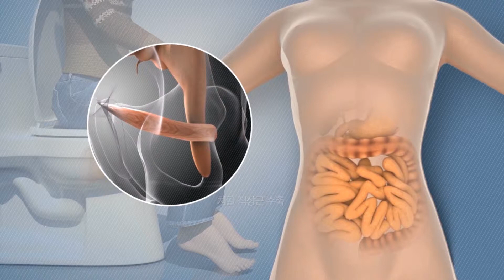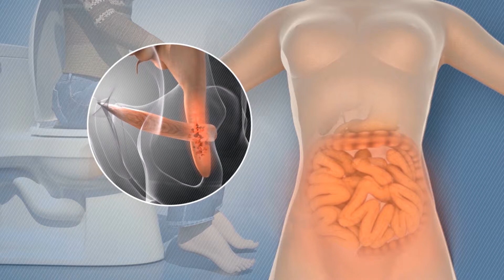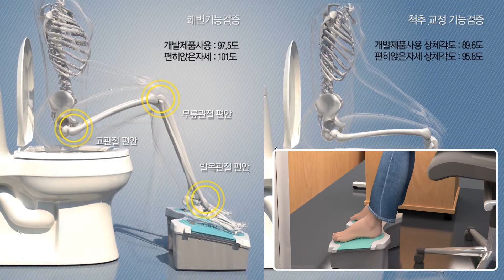미르니 쾌변발판 & 족욕기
부드러운 곡선, 따뜻한 색채로 인체에 이로운 제품을 소비자에게 제공하기 위해 노력하고 있으며, 유쾌, 상쾌, 통쾌한 건강지킴이입니다. 또한 ISO인증, 특허청에 특허 및 실용신안 등록된 제품으로 대한민국국제특허대전 동상 수상 등 다수 수상경력이 있는 믿을 수 있는 아이디어제품